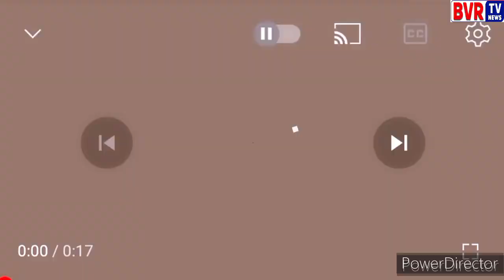Andhrapradesh Archaeology Ex Director - Peddarapu Chenna Reddy - Hyderabad - Mukha Mukhi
Archaeology Ex Director Of Andhrapradesh State Professor Peddarapu Chenna Reddy On Mukha Mukhi Program From Hyderabad